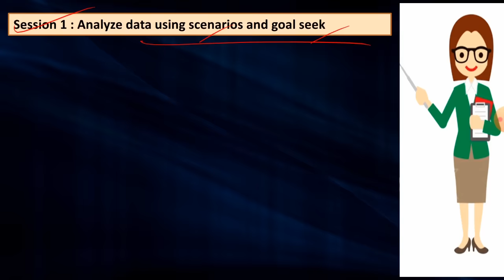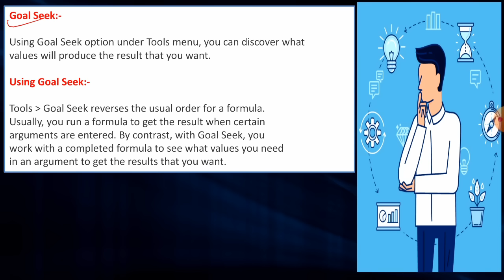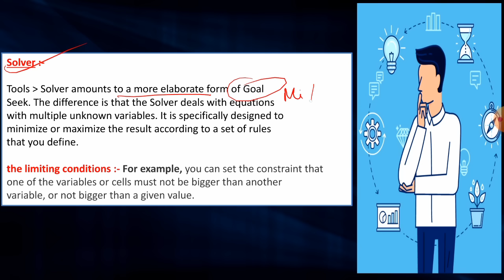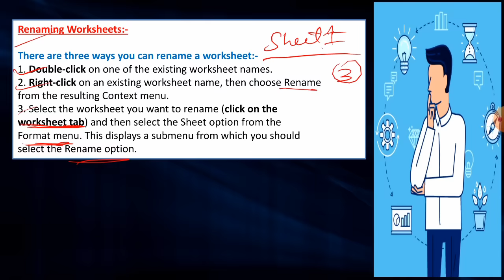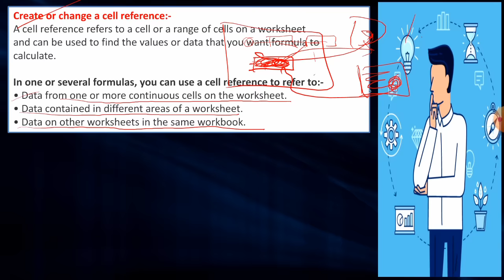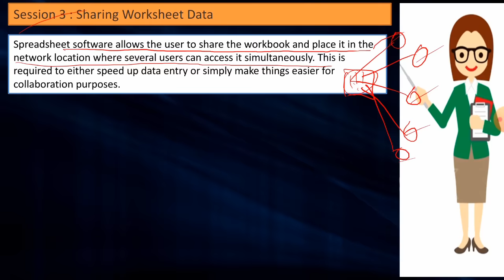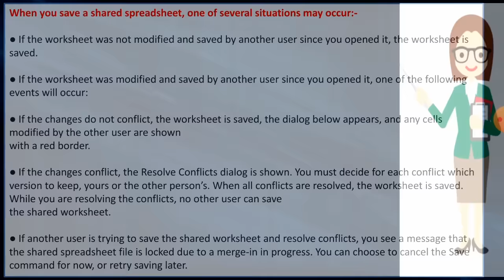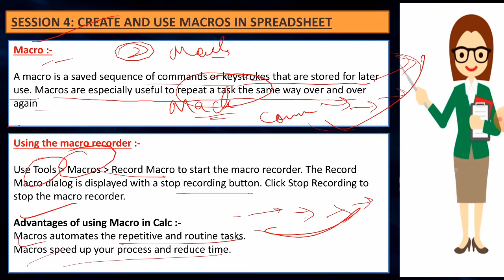Electronic Spreadsheet One Shot video | class 10 Information technology code 402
CBSE class 10 IT code 402 Electronic Spreadsheet Notes. In class 10 IT code 402 there are two parts One is Employability Skills and the other is Subject Specific skills. In unit 2 The chapter is an Electronic Spreadsheet. Here you will get complete notes of IT code 402 Electronic Spreadsheet advance. Go through this article and download topic wise notes for free, all the notes are according to the new pattern of CBSE examination of class 10.